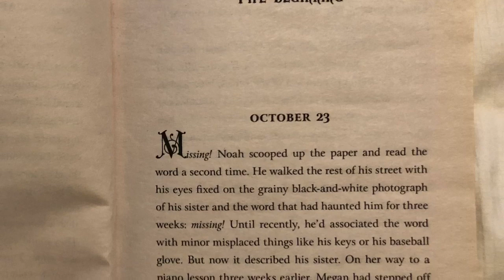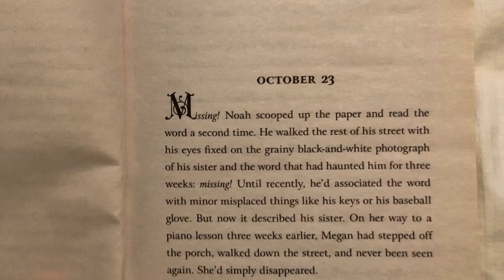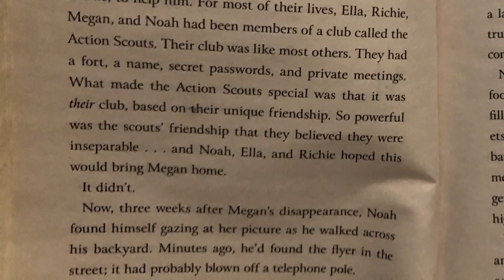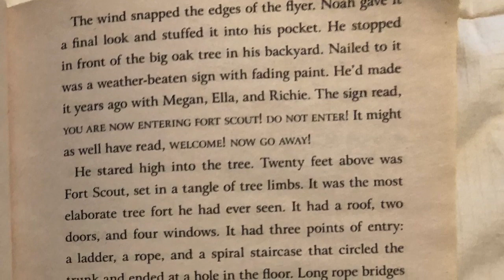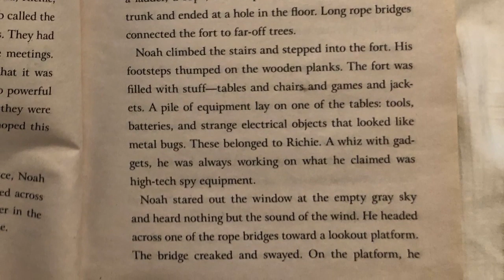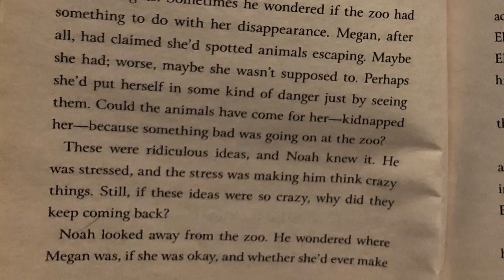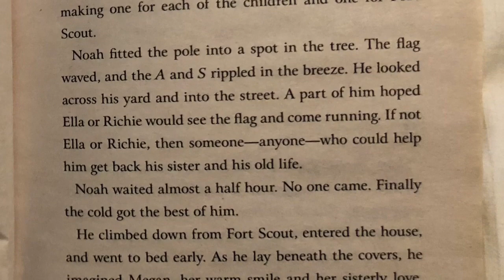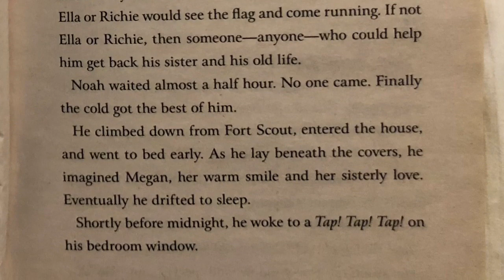Chapter 1- The Beginning